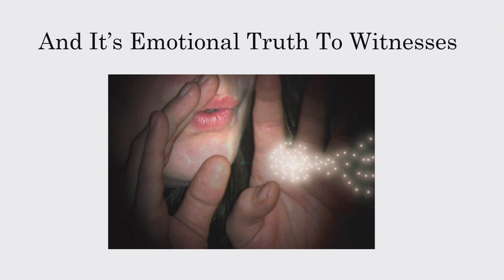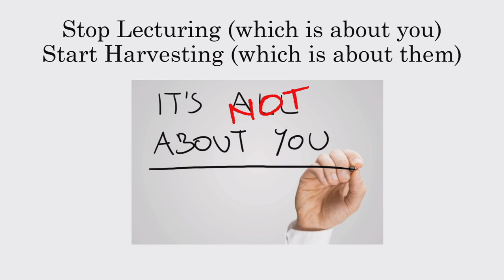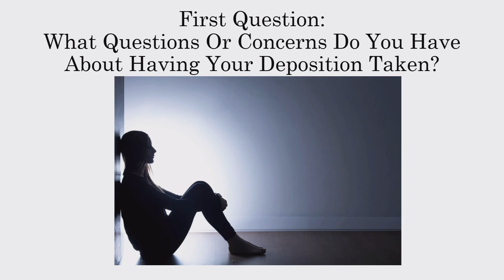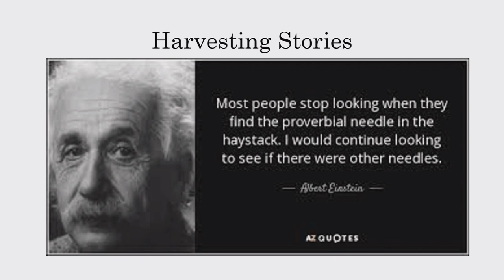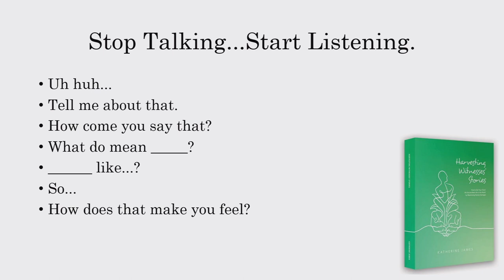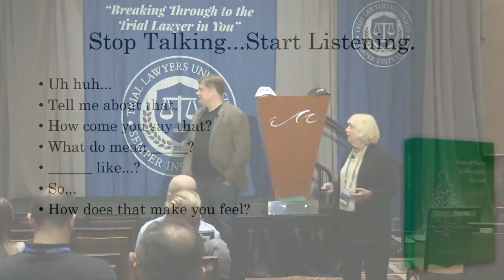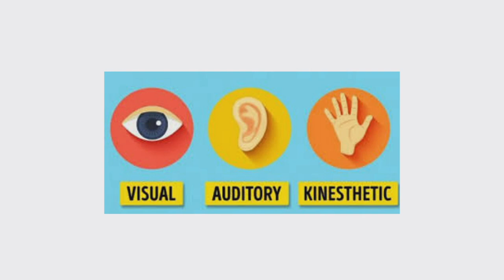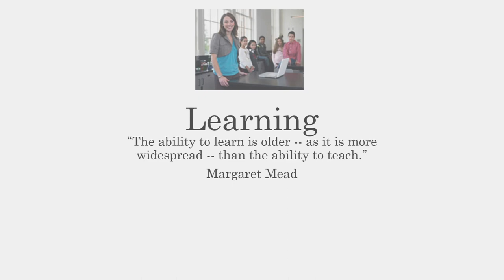TLU Live Vegas 2022 | Control in the Courtroom - Harvesting Witnesses Stories | Caple-Shaw and James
What’s one thing almost all the iconic presenters at TLU have in common? When they encounter an unlikable or downright impossible witness, need to bulletproof a client before depo, or above all can’t find the deeper emotional stories that inspire a jury to take action, they all call the same team. In this one-hour block, Andrew Caple-Shaw of ACT of Communication is joined by his partners veteran trial consultant Alan Blumenfeld and Katherine James, the founder of modern witness prep technique as we know it today and author of “Harvesting Witnesses Stories: How to Get Your Client the Second Best Life in the World By Maximizing Human Damages” (harvestingwitnessesstories.com). They will share tips on how they transform cases and add value by unlocking human damages. With over 40 years of experience working on some of the largest and most iconic cases in the past half century, the ACT team were the first to bring the tools of the actor into the legal arena. They will share some of those tools with you as well as take questions about your nightmare witnesses, your challenges maximizing case value, and where the profession is headed in terms of pre-trial and trial witness strategy.

“Harvesting Witnesses’ Stories has just marked a paradigm shift in escorting witnesses to and through testimony. This masterpiece of guidance, reflection, insight, and instruction is a “must understand” for field-soldier advocates who are taking depositions, debating at hearings, mediating toward resolution, and trying cases to verdict. In this book, Katherine leads us through innovative approaches to understanding witnesses and their needs and wants; she pushes us to get into the witness’s mindset; and she compels us to enhance our efforts to improve the way a given witness will be perceived by the judge and jury. Each chapter is a distinct educational experience, which will end up changing the results in your cases. This book is loaded with real examples of overcoming witness-related obstacles, and Katherine is our “tour guide,” showing us the path toward victory in each case.”

Learn from Over 50 Top Trial Lawyers on every aspect of trial, including expert depos, taking and defending, jury selection, opening statement structure, directing & crossing experts, closing argument and rebuttal.